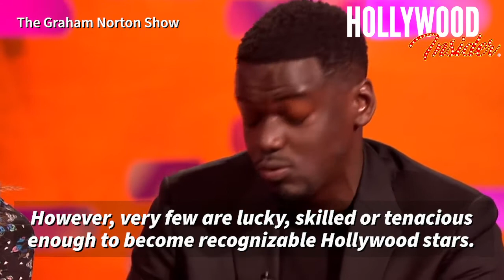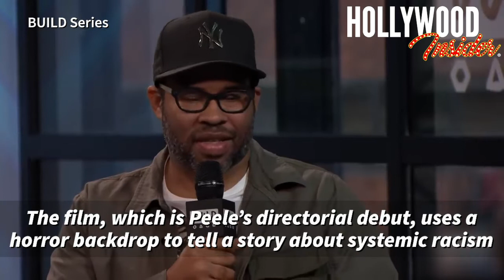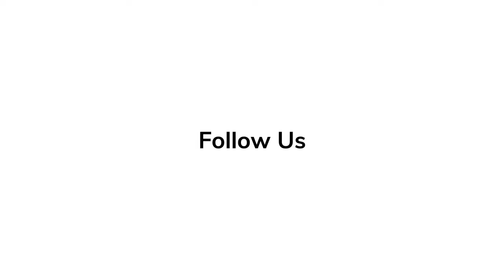Daniel Kaluuya: The Talented Actor's Best Roles and Upcoming Projects | 'Get Out', 'Queen & Slim'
Full in-depth analysis and commentary on 'CALL ME BY YOUR NAME' with hidden messages and behind the scenes scoop

Every actor’s journey is different. Some start in the industry at a very early age, while others begin their careers late in life. Actors can start off on television, in theatre, or right on the big screen. However, very few are lucky, skilled, or tenacious enough to become recognizable Hollywood stars.

The on-screen journey of actor Daniel Kaluuya is not particularly lengthy, but an origin in stage productions and television has led him to extreme success. His long and varied path through the entertainment industry has instead taken place on the small screen, the big screen, and even the Broadway stage. With this wealth of experience, Kaluuya has made a name for himself as an intensely passionate and professional actor.